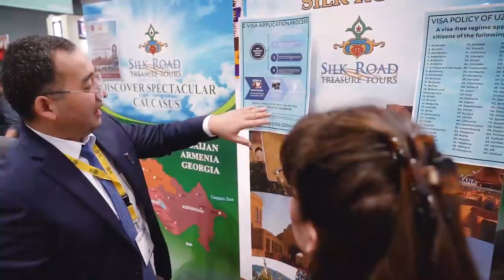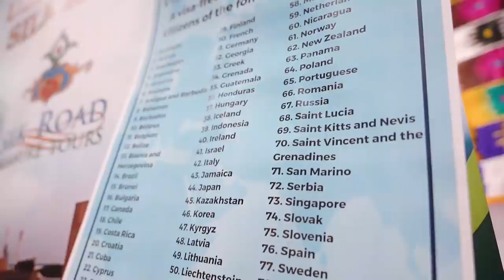Кўрмаганлар Армонда!!!!! Ўзбеклар Америкада Туристларни хайратда колдирди! (Do you know Uzbekistan?)